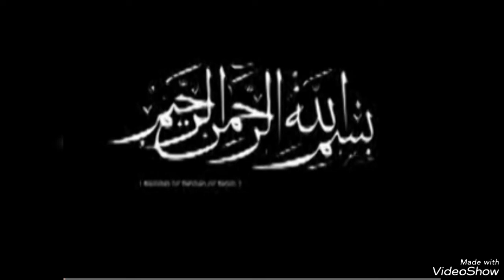DJOUGOU AT-TAWBA:Repentir 563B Sheichk.A.R.G LA RÈGLE DU MARIAGE DANS LA FAMILLE🔺 18/10/22-21/3/1444